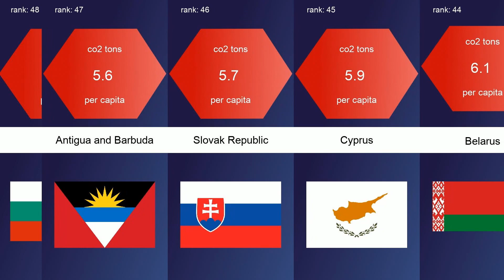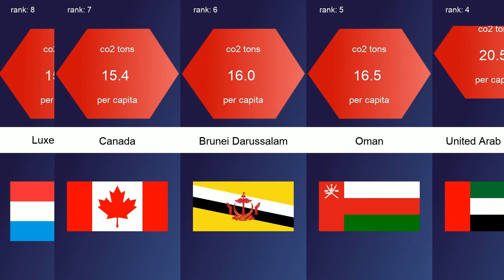The Most CO2 Emission per capita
Die meisten CO2-Emissionen pro Kopf weltweites Ranking

Ranking mundial de la mayoría de las emisiones de co2 per cápita

Classement mondial de la plupart des émissions de co2 par habitant